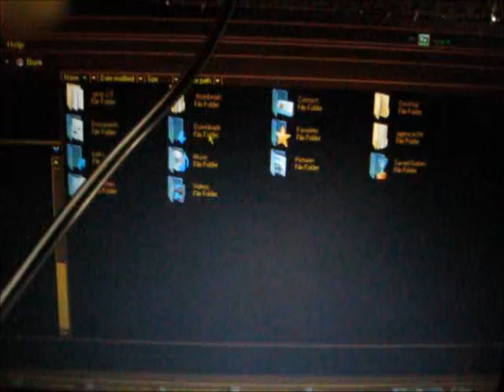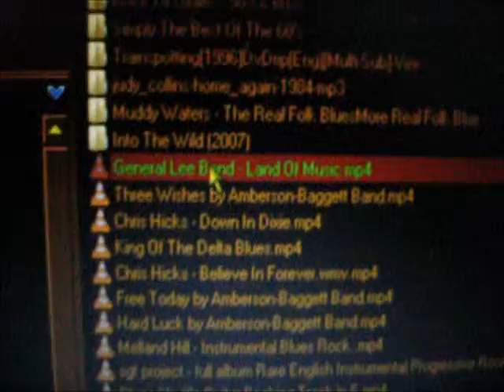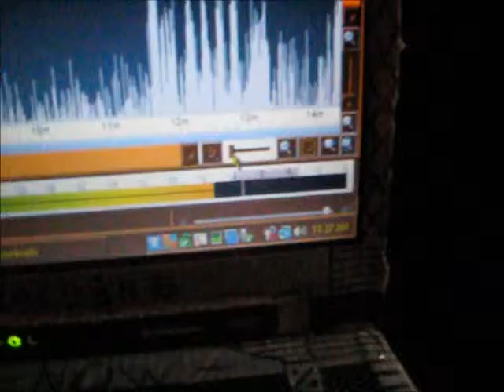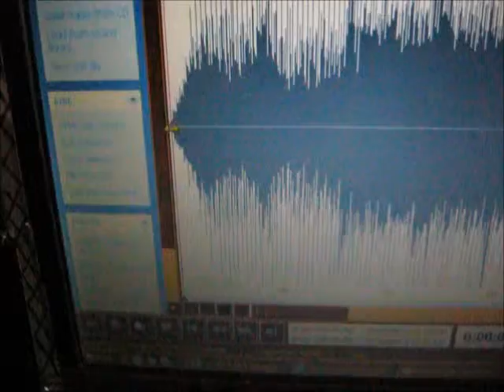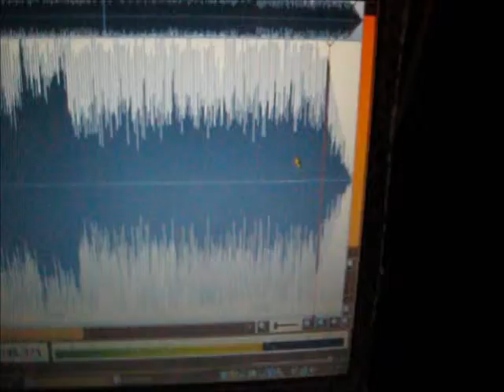How To Edit Music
Cut lyrics out of music